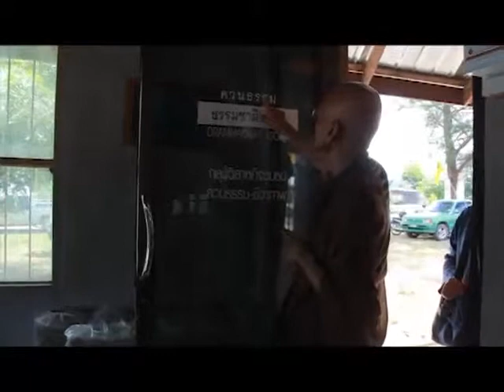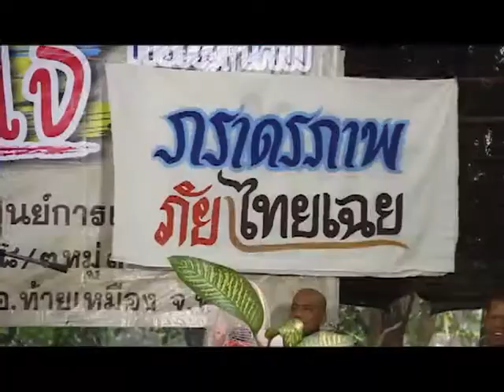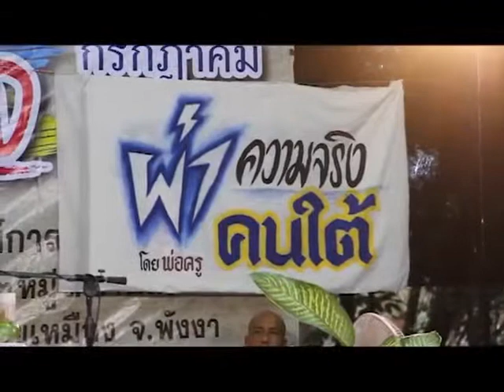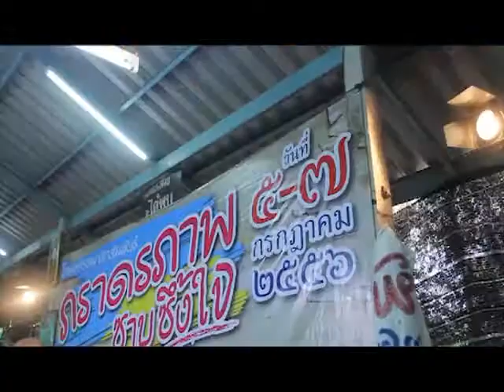โพธิรักษ์โพธิกิจ ภราดรภาพซาบซึ้งใจ